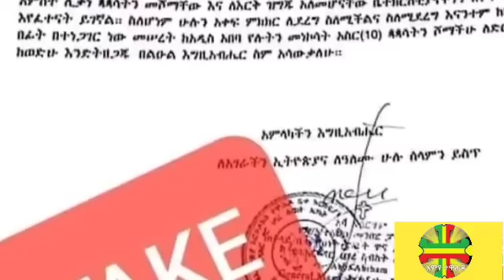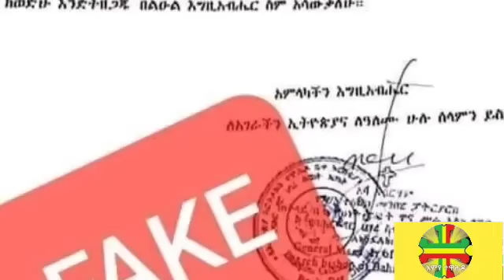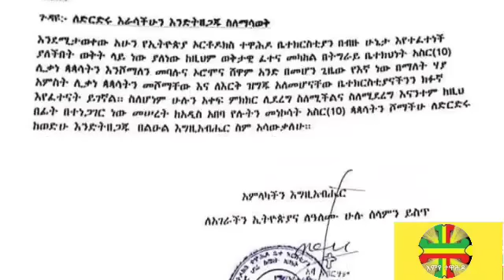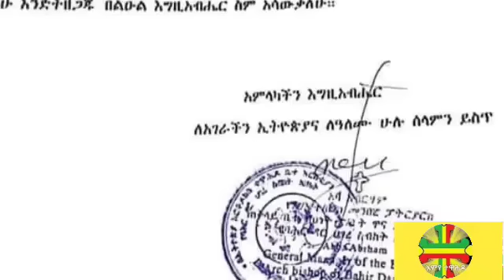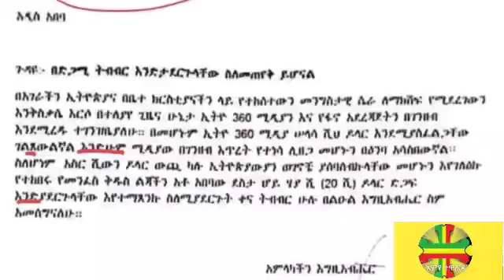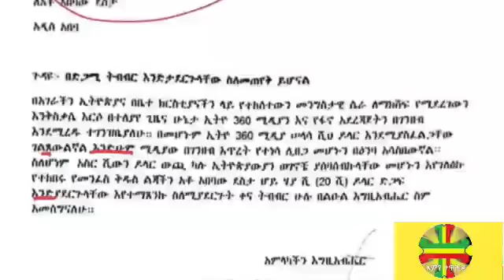በብፁዕ አቡነ አብርሃም ላይ አጥራረ ቤተክርስቲያን የከፈቱት የስም ማጥፋት የሀሰት መረጃ| ወንድማችን ዳዊት ሊፈታ ነው| ቅዱስ ሚካኤል ታምር የሰራለት ሙስሊም